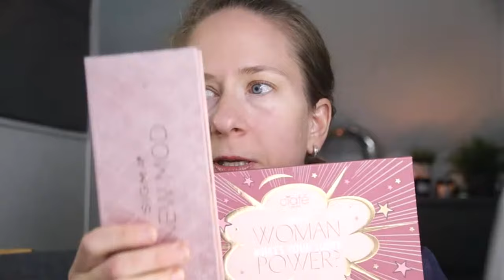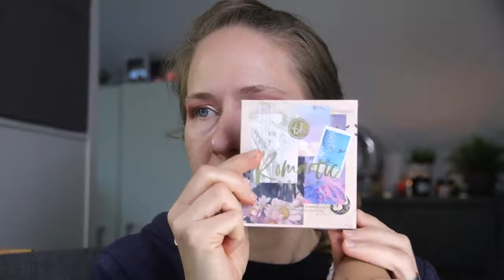Style and Talk | Getting Ready | Tagesmakeup schminken